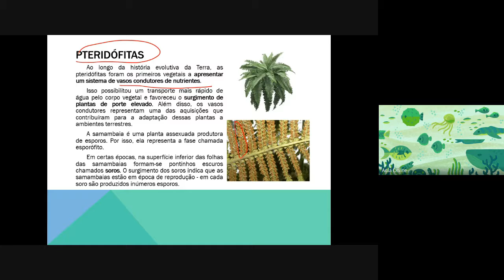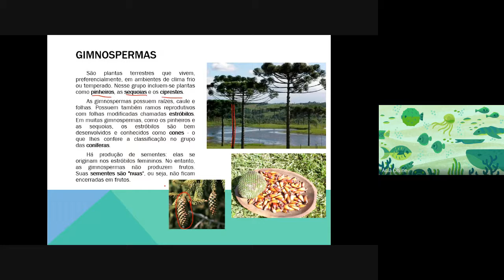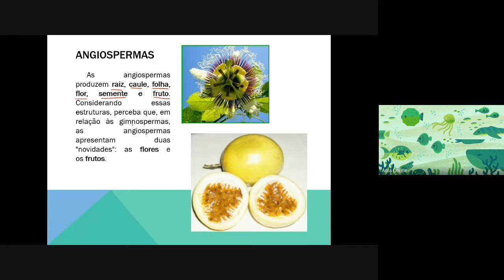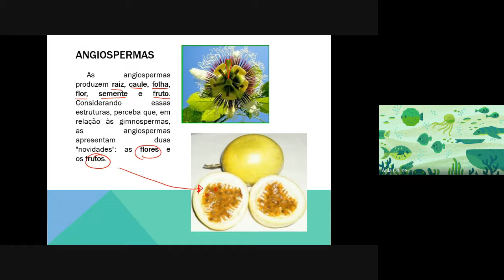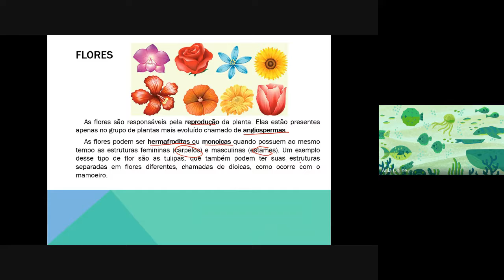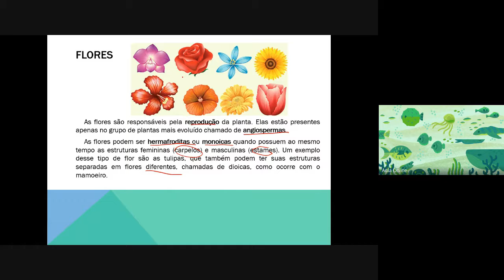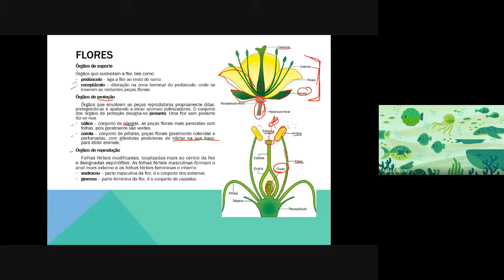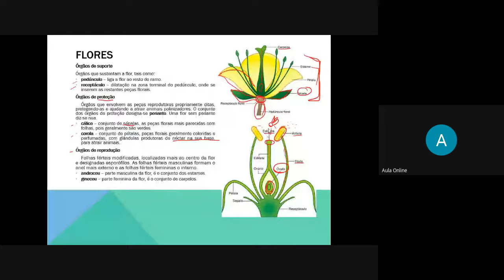aula 21 Ciências 9ºano